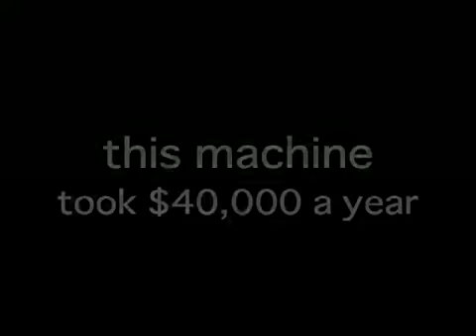Problem Gambling Foundation of New Zealand - Pokie Machines - An Outrageous Fortune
Originally uploaded by Baz Caitcheon on Nov 19, 2009
PGFNZ bring more exposure to the damage Pokie machines do by dropping a few from a helicopter into a quarry. And fill us in on the amount of money each machine takes out of poor community over it's working life. An Outrageous Fortune.